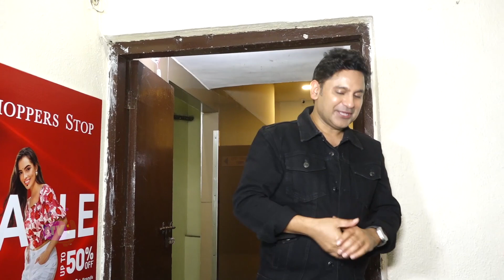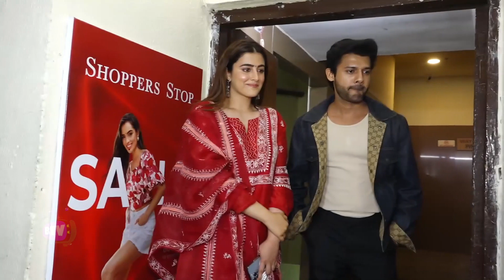Bhushan Kumar, Om Raut, Kriti Sanon, Manoj Muntashir And More At Premier Of Film Adipurush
Bhushan Kumar, Om Raut, Kriti Sanon And More At Premiere Of Film Adipurush